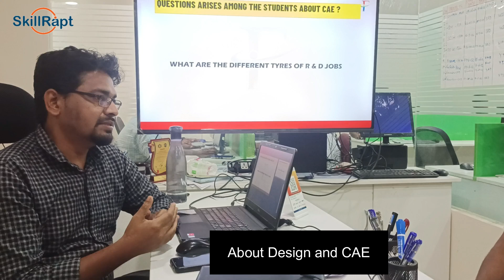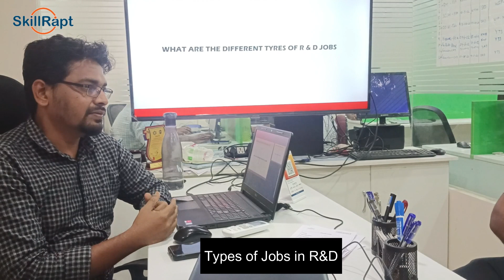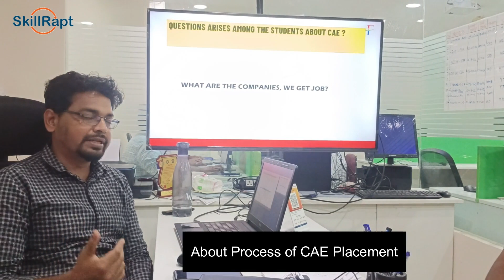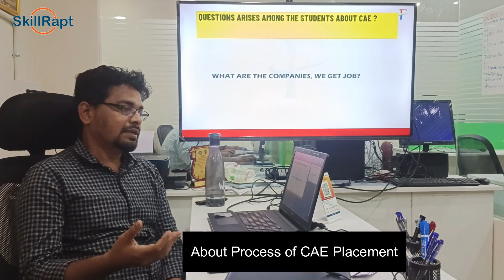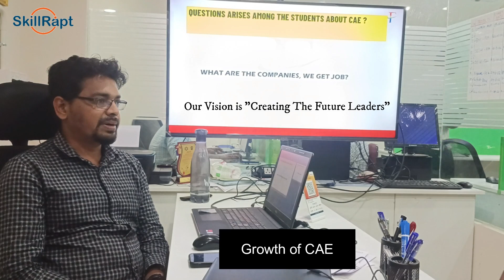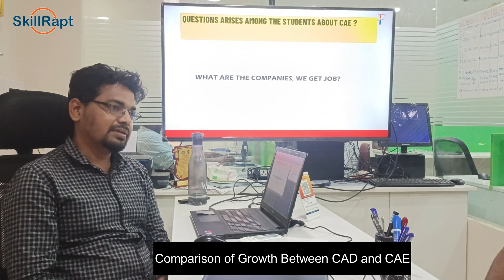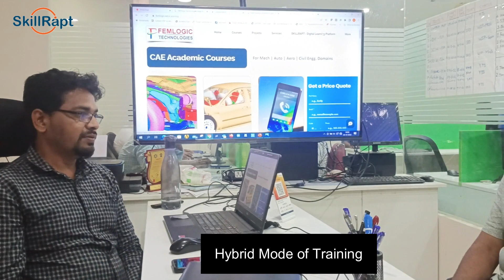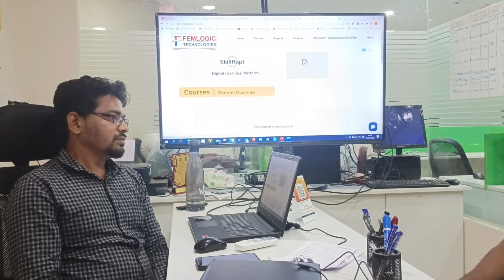R & D JOBS -AWARENESS SESSION FOR MECHANICAL ENGINEERS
R & D Jobs and other relevant jobs awareness session for Mechanical/Automobile/Aerospace/Production Engineers.